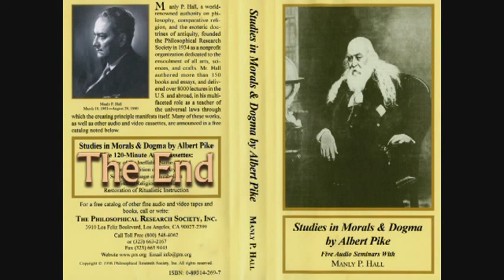Manly P. Hall Lecture On The Sacred Tradition and the Aryas